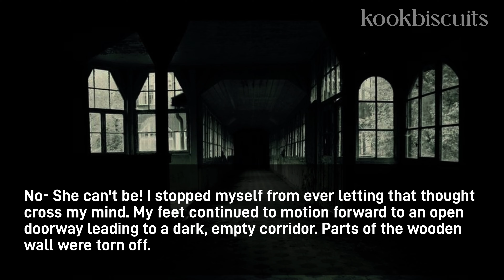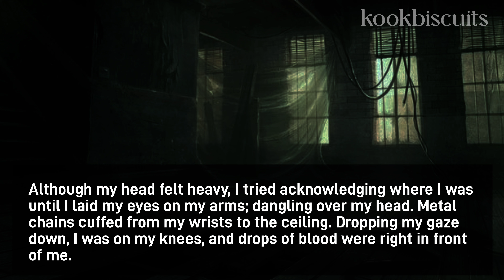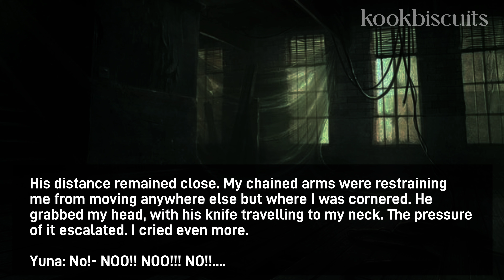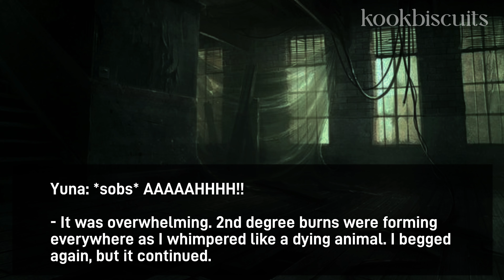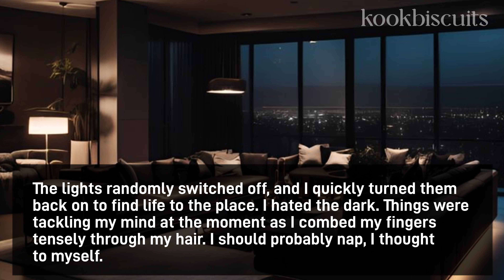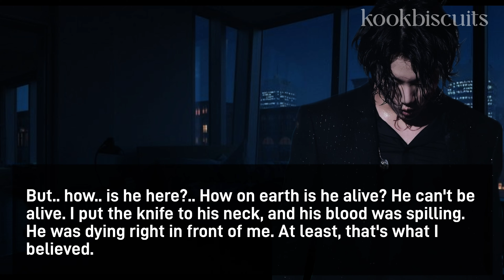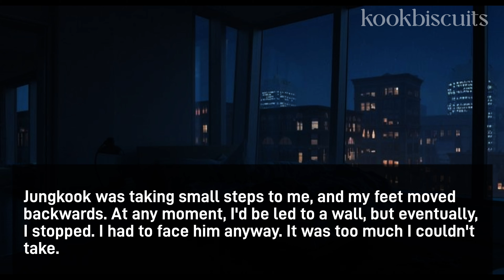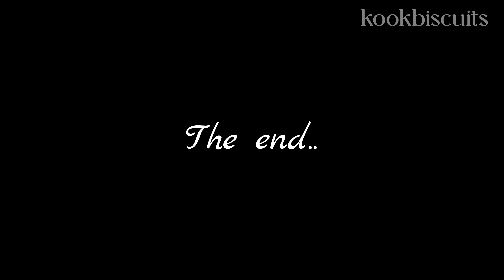𝐀𝐜𝐜𝐢𝐝𝐞𝐧𝐭𝐚𝐥𝐥𝐲 𝐰𝐚𝐥𝐤𝐢𝐧𝐠 𝐢𝐧𝐭𝐨 𝐚 𝐬𝐭𝐫𝐚𝐧𝐠𝐞𝐫𝐬 𝐡𝐨𝐮𝐬𝐞 𝐰𝐢𝐭𝐡𝐨𝐮𝐭 𝐤𝐧𝐨𝐰𝐢𝐧𝐠 𝐡𝐞'𝐬 𝐚 𝐩𝐬𝐲𝐜𝐡𝐨 𝐤!𝐥𝐥𝐞𝐫 𝟐.. [𝐉𝐮𝐧𝐠𝐤𝐨𝐨𝐤 𝐟𝐟]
Sorry this came out late! it may seem a bit rushed and my motivation got slightly knocked down. I finally was able to end this.

NOTE: Any spelling/grammar errors in the video were very much unintentional and were made by mistake. I apologise for any confusion.

Background music horror piano (no copyright) - Audiolist productions

“MELANCHOLIA” Music box - Ryan creep

Demented nightmare - Darren curtis

Sleeping light - Adnan Hossain

V - Scenery piano cover - Doopiano

Creepy old music box “When the memories break” - Badwabbitz